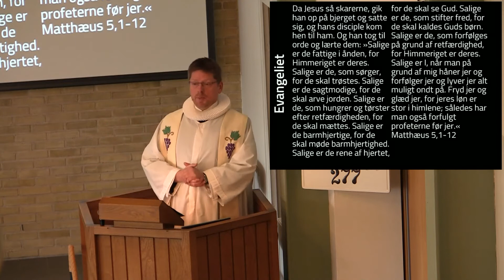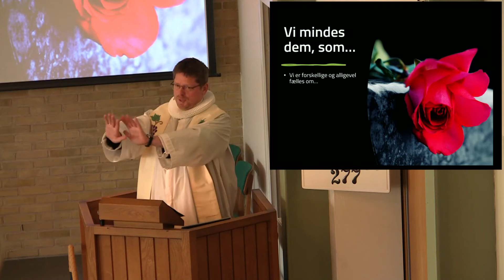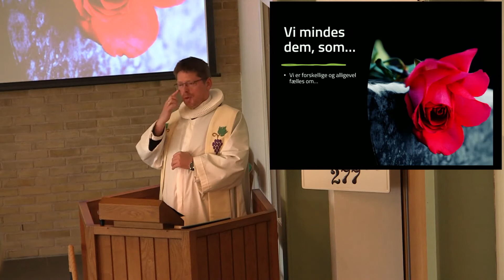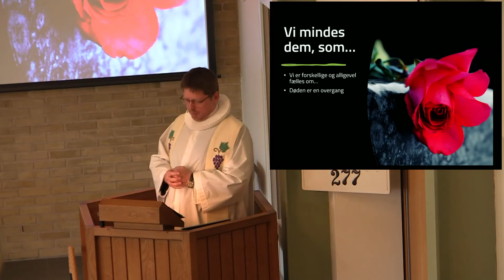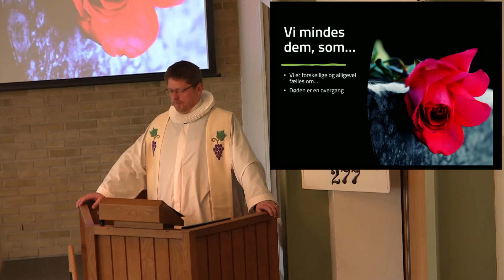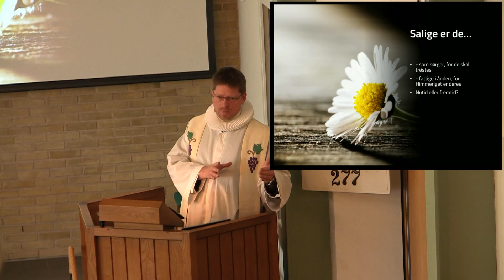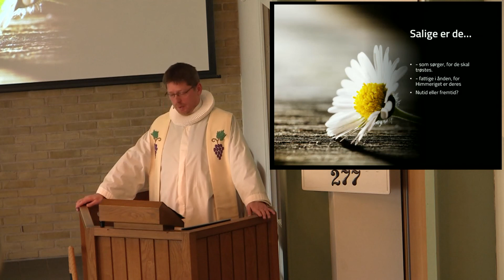Salige - nu og i fremtiden. Alle helgen 2021. Jóannis Fonsdal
Oprindeligt del af livestreamet gudstjeneste